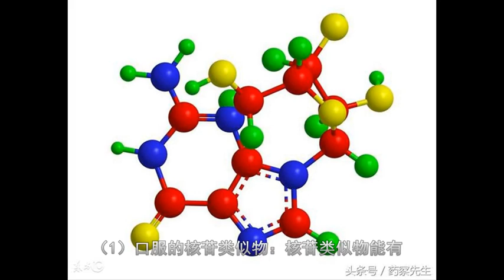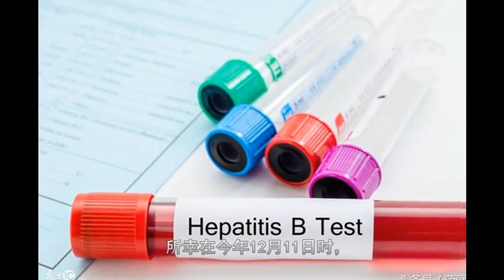“最强乙肝神药”TAF 大放异彩，全球唯一授权仿制药一月仅200